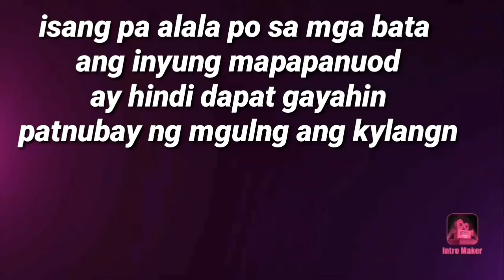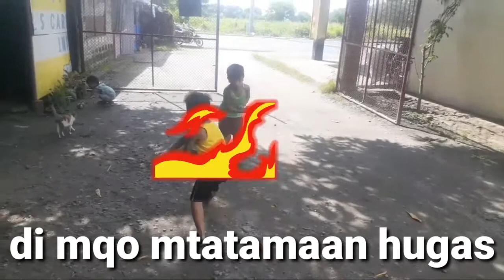hugas vs di naghuhugas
away oh harutan hugas vs di naghuhugas